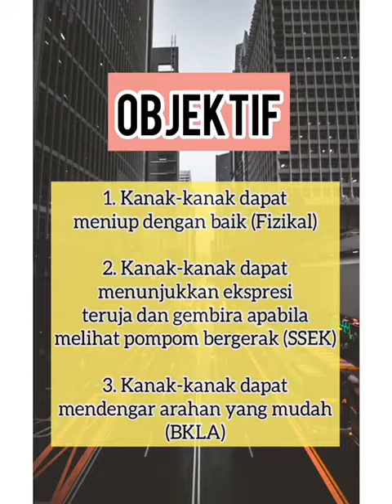BLOW IT (TODDLER)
OBJEKTIF
1) Kanak-kanal dapat meniup dengan baik (Fizikal)
2) Kanak-kanak dapat tunjukkan ekpresi gembira ketika pompom bergerak (SSEK)